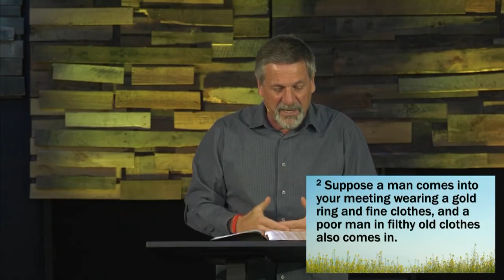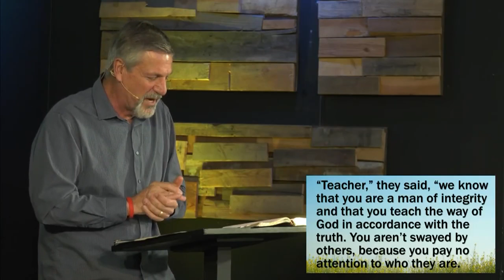JAMES - #4 Faith's Impact Upon Love (James 2:1-13)